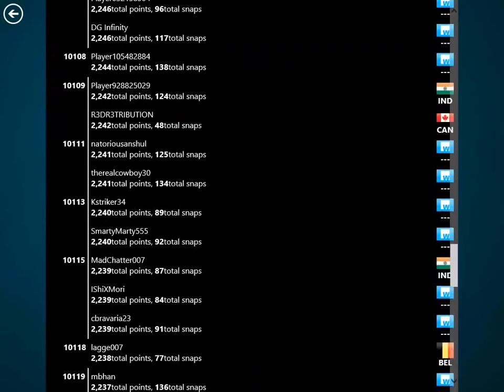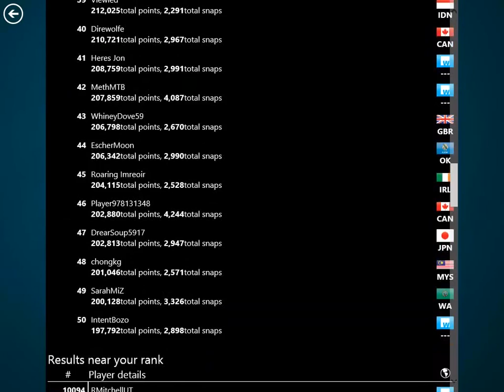Snap Attack, a quick look, Part 3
Silent Gaming
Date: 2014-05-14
Game: Snap Attack
Platform: PC, Windows 8